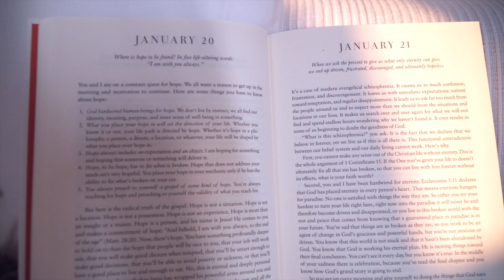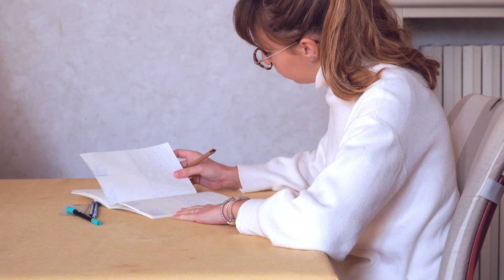COME svegliarsi BENE *La mia MORNING ROUTINE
Nel video di oggi condivido con voi la mia routine mattutina. Sono ormai due anni che mi sveglio e seguo questa routine. Una routine che mi da la possibilità di scoprire cose nuove ogni giorno su me stessa e sul mondo circostante. Avere una routine per me è fondamentale. Mi fa iniziare la giornata nel modo giusto dedicando del tempo a me stessa senza essere disturbata dal telefono, mail, social e quant’altro. Essere connessi con se stessi ci permette di essere migliori anche nei rapporti con gli altri. La mia crescita personale inizia ogni mattina con letture fondamentali e pratiche di yoga. Credo che ognuno debba trovare ciò che più gli si addice e spero che con questo video io possa fare la spunto per chi è alla ricerca di un cambiamento.

Capitoli:
0:00 Introduzione
0:13 Sveglia alle 7.00
0:28 Skin care routine
0:58 Letture fondamentali
1:25 Scrittura del Bullet journal
2:10 Pratica di Yoga
2:45 Colazione
3:20 Conclusione